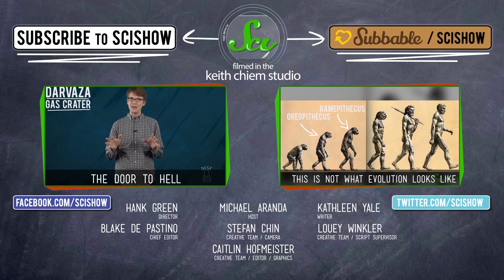Placebos & Nocebos: How Your Brain Heals and Hurts You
You've probably heard how some drugs and treatments make people feel better, even when they turn out to be fake. That's the placebo effect, but how does it work? And could the same effect backfire, causing your brain to make you feel sick when your body is not? Michael Aranda fills in for Hank and explains how these effects go beyond mere mind-over-matter.